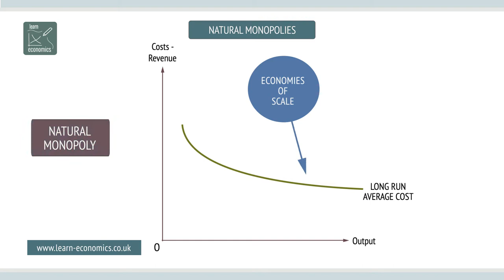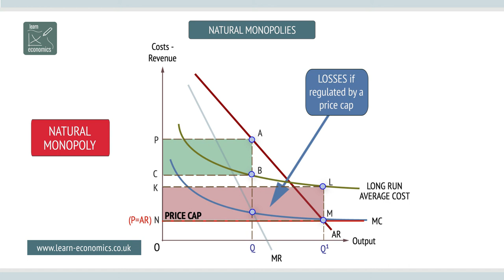Natural monopoly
Natural monopolies are monopolies which benefit from a continuous fall in long run average costs associated with supply through large scale infrastructure.